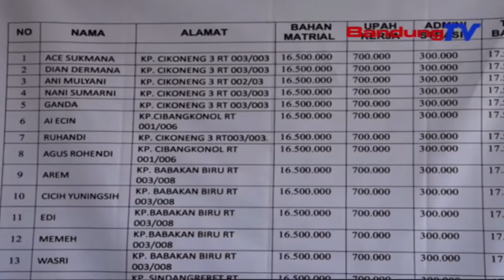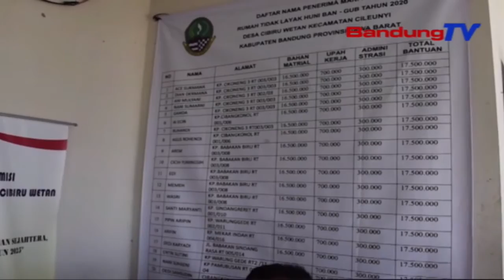Harus Ada Skema Baru Atasi Kendala Program Rumah Tidak Layak Huni | SBR | BANDUNGTV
SBR | BANDUNGTV | IRFAN RAMANDA | Komisi Empat DPRD Provinsi Jawa Barat melakukan monitoring program rumah tidak layak huni, di Desa Cibiru Wetan yang telah menunjukkan progress signifikan. Selanjutnya, pihak DPRD Provinsi Jawa Barat akan melakukan skema baru terkait rumah tidak layak huni, sehingga kendala dalam pembangunan rumah tersebut, dapat teratasi.